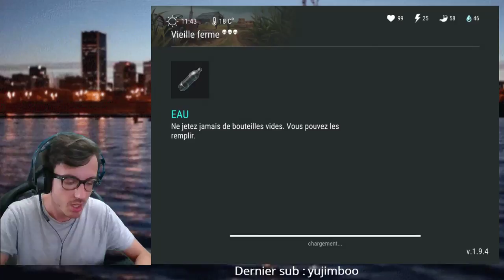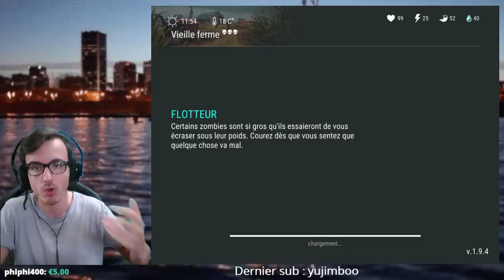FAIRE LA FERME SANS ARME A FEU SUR LAST DAY ON EARTH